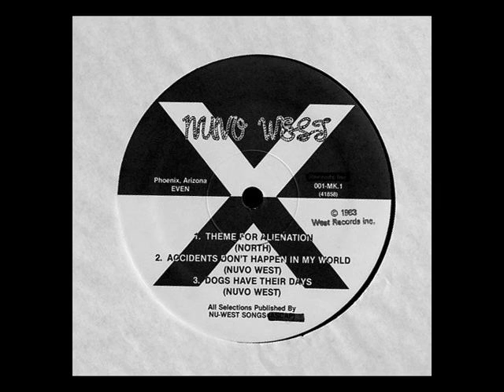Nuvo West - Theme For Alienation, 1983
Another synth/wave band from Arizona (along with Tone Set, Jacket Weather, Combined Minds and Technopolis).  This track is from Nuvo West's self-released LP "Scary", from 1983. This record is a rare and sought-after gem for good reason! Enjoy.